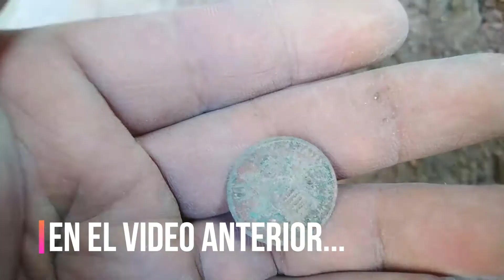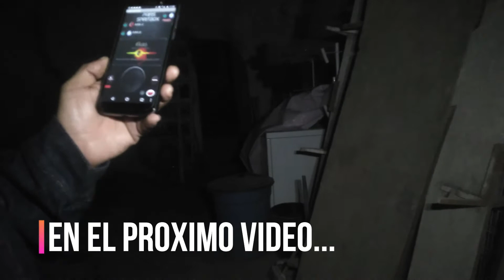Detectando en San Felipe!! Parte 2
Hola amigos esta vez nos invitaron a San Felipe Torres Mochas Guanajuato a Detectar e investigar en una casa, esta va ser una serie de pequeños videos en donde les grabamos de todo asi que esperemos y les guste, si ustedes quieren o saben de algún lugar que quieran que vayamos a investigar o dectectar, dejenlo en los comentarios, suscribance, compartan y dejen su like en este bonito video.